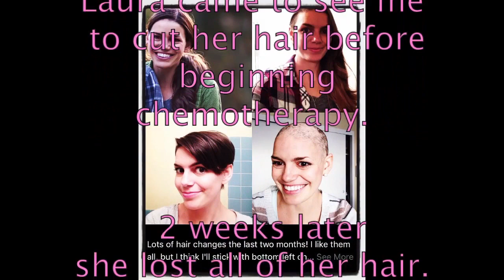Extreme Hair Makeover Long to Short by Jerome Lordet NYC Howto